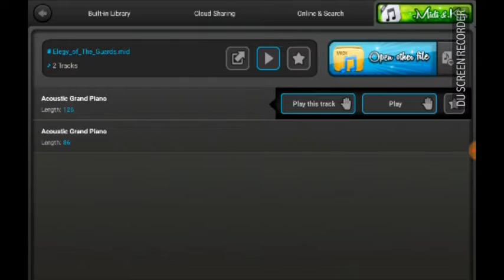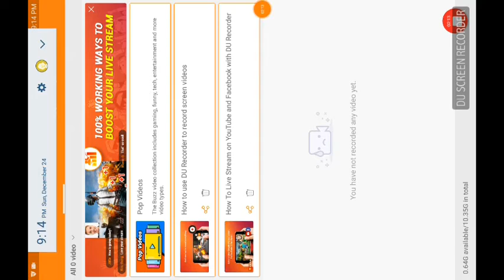Phoenix wright ace attorney guard elegy piano synthesia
Found this video recorder for my tablet and wanted to try it out sorry about the buzzing sound in the video turned out I forgot to change my settings before starting.